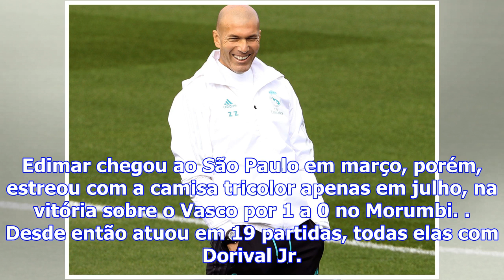São paulo tem primeiro reforço oficializado para a temporada 2018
O São Paulo já tem seu primeiro reforço para 2018: Edimar. Emprestado pelo Cruzeiro, o lateral-esque...